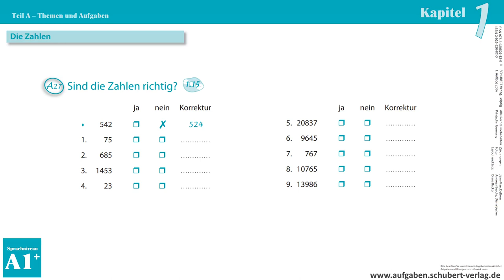Kapitel 1 A27 1.15